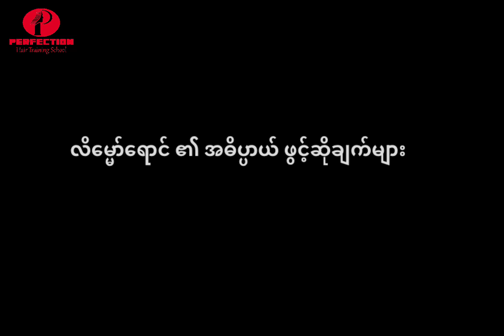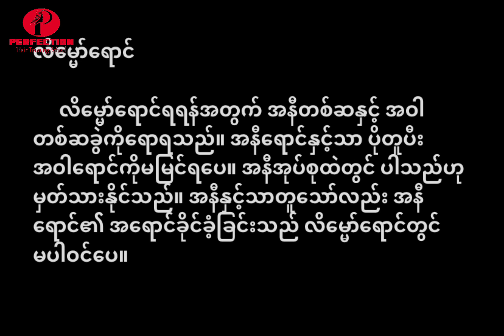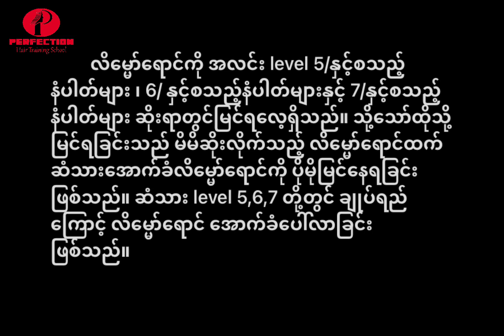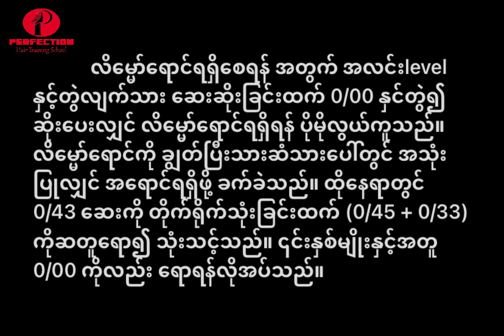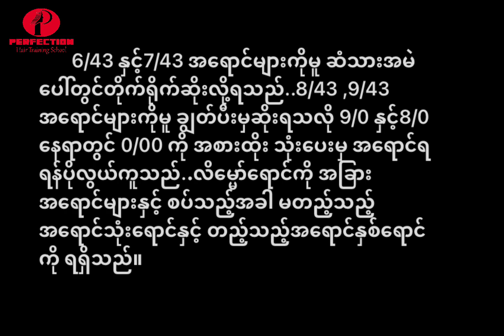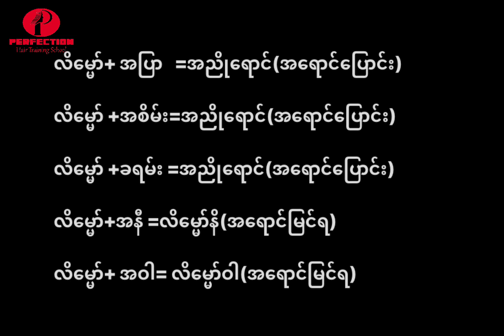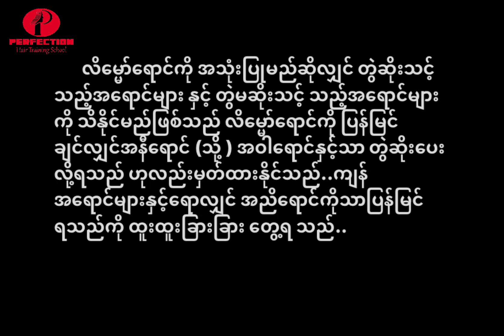How do you mix different colors of orange?color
I was taught how to mix different orange colors. We have tried to teach everyone how to mix orange, which is one of the most beautiful colors. May they study and remember and become successful scholars.
မိန်းခလေးအရောင်ဆိုးနည်း